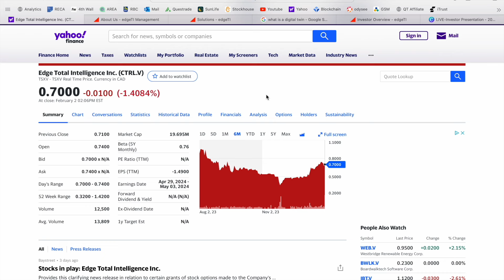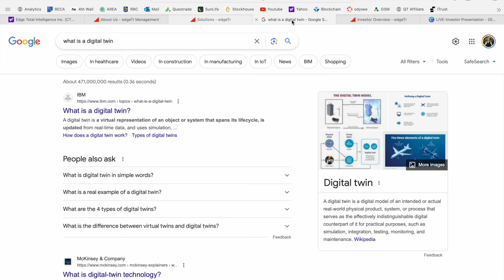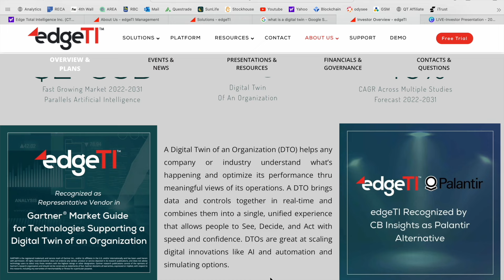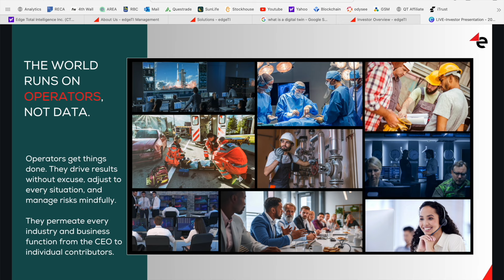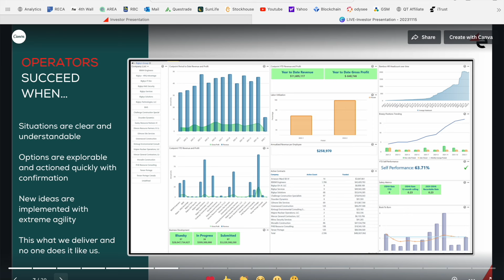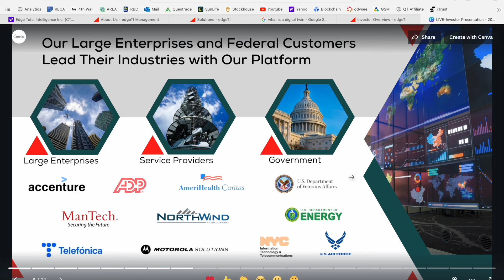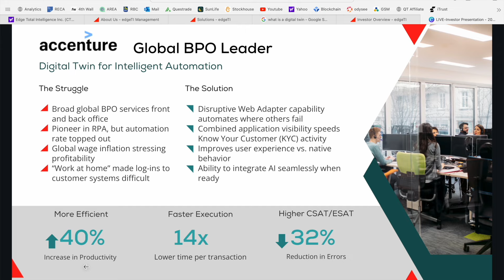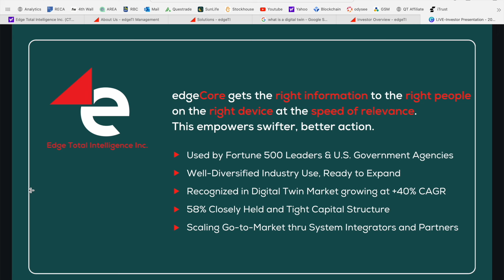Tech Stock to Watch Now | Top Tech Stock News Today | Edge Total Intelligence | CTRL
Today we are covering an Exciting Tech Stock by the name of Edge Total Intelligence, ticker CTRL. Edge Total Intelligence Inc. engages in the development, marketing, and sale of network management software in the United States and internationally. Its edgeCore, a real-time digital operations software that unites multiple software applicates and data sources into one immersive experience. The company's platform provides results in the operational areas of technology operations and automation, enterprise performance and compliance, digital transformation, enterprise businesses, and intelligent automation. It also offers various systems engineering and business consulting services to accommodate information management requirements for commercial and government customers. The company markets its solutions primarily through value-added resellers, as well as directly to corporations, and governmental and inter-governmental entities. Edge Total Intelligence Inc. is based in Arlington, Virginia. Let me know what your thoughts and if you are currently holding any shares in the comment section below! 👇

This Youtube video was conducted on behalf of Edge Total Intelligence Inc. (CTRL.V :TSXV) and was funded by Outside The Box Capital Inc. and/or affiliates after McNallie Money was engaged by Outside The Box Capital Inc. to advertise for Edge Total Intelligence Inc. (CTRL.V:TSXV).